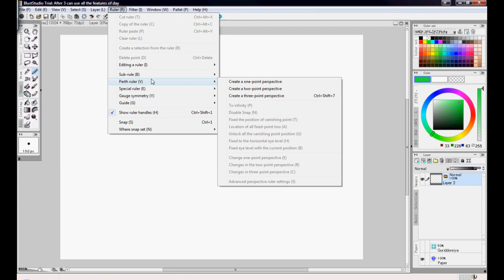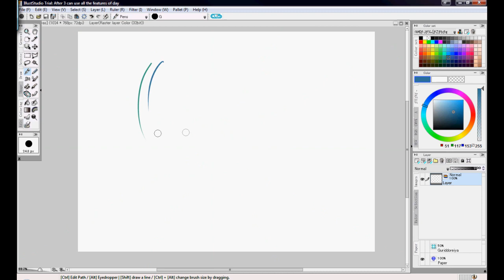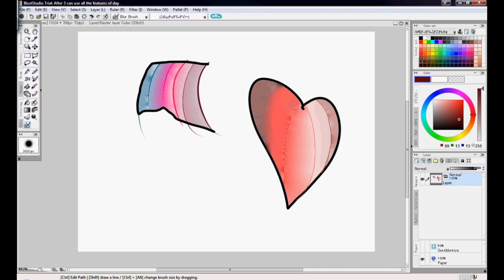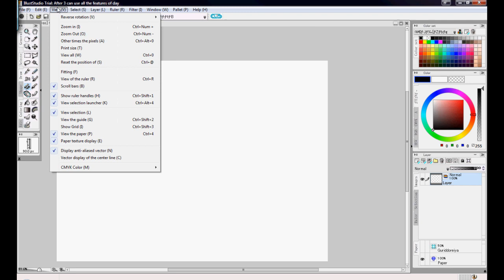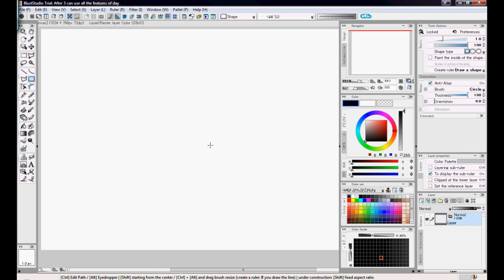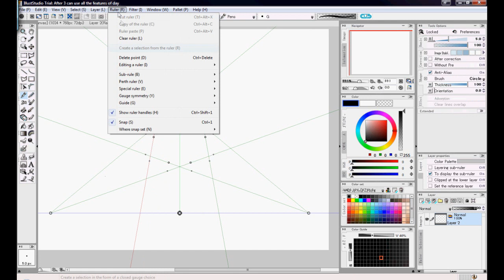Playing my illuststudio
i am just playing my illuststudio. i just want to learn more what can this badboy do. XD

this SAI, Open Canvas and photoshop all in one software.

Song